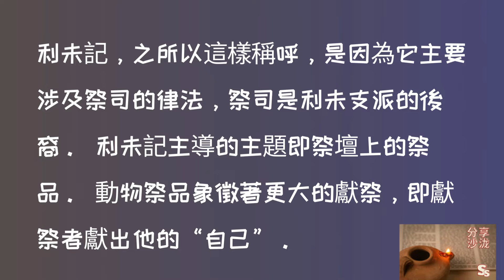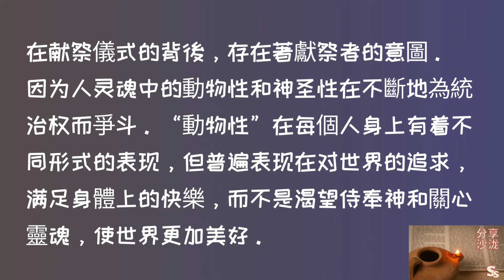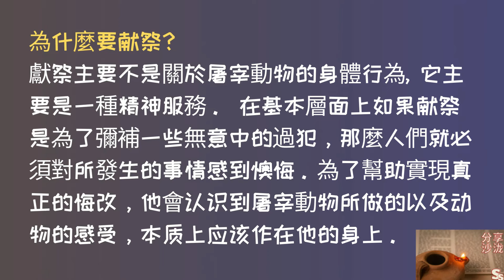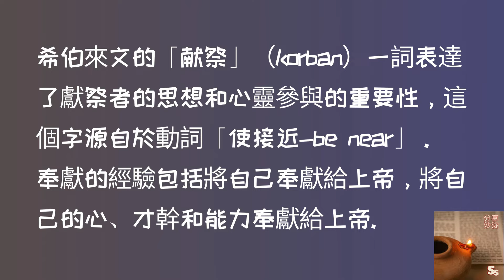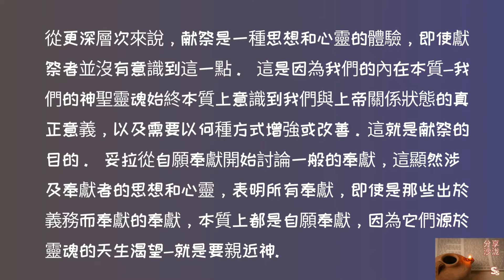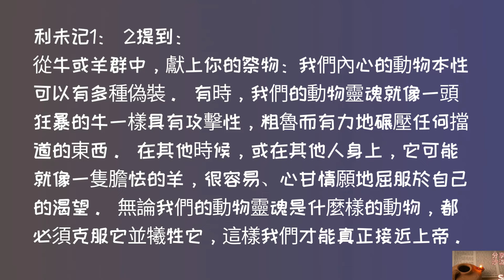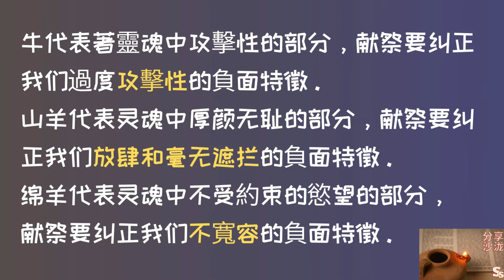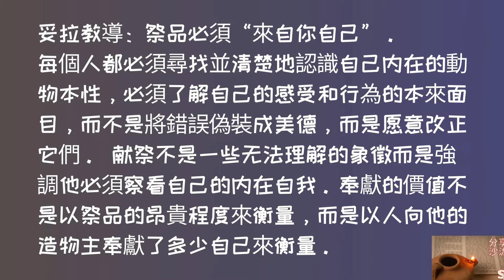為什麼要獻祭？ 獻祭的動物代表什麼？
Please join my face book: shalom sharing 分享沙龍